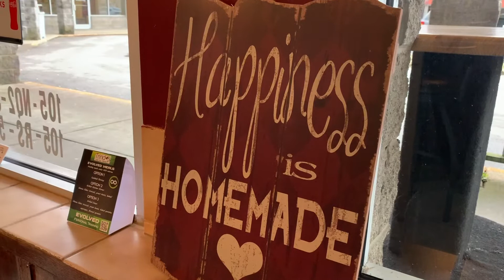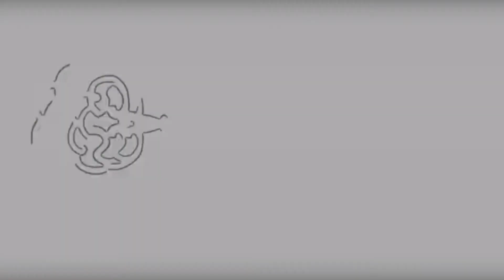Trindy's Restaurant Georgetown KY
🎉This week on Selling the Bluegrass, I went to Georgetown's own Trindy's LLC and got to speak with 1/2 of Trindy's!🎉 If you like food trucks, catfish, pixie stick martinis, or Sunday brunching you gotta get down to Trindy's!😍 Mention this video and get 10% off! 🙌 Check them out! Trindy's is at 751 Slone Dr #20 in the Indian Acres shopping center.
22s